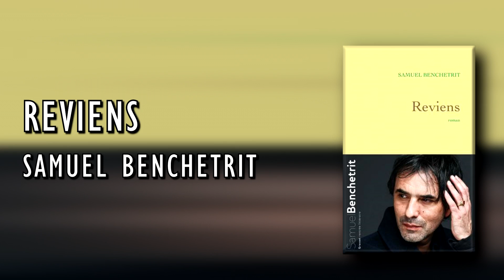10 LIVRES QUI M'ONT FAIT PLEURER !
Des larmes et du salé. Sors les mouchoirs et la crème glacée.
Parlons de ces livres qui m'ont fait pleurer comme un bébé.

(Et j'offre des contreparties plutôt chouettes)

Par courrier ? Demande mon adresse en privé.
Je n'accepte plus les pigeons voyageurs par question d'hygiène.

Tu as réussi à tout lire jusqu'au bout ? Je te mets au défi de placer "madeleine" dans ton commentaire. Essaie de faire une phrase avec. A toi de jouer !

Cédrik Armen, c'est qui ?
Il t'offre des conseils lecture avec dynamisme et bienveillance.
Tous les vendredis à partir de 13 heures.
(Et en live tous les dimanches de 19 heures à 21 heures)